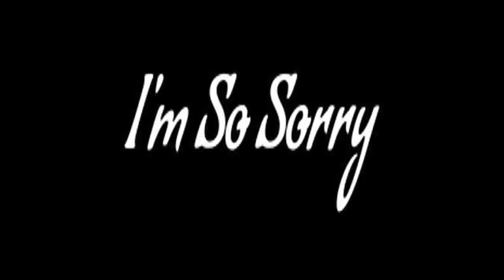Halo: Combat Evolved | Feat. Starkoss | Episode 3 - "Cortana Drops It."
Part three of Starkoss Gaming and I's co-op Halo playthrough. More coming soon.

Every Monday through Friday from 8pm - 1am PST. See you there!